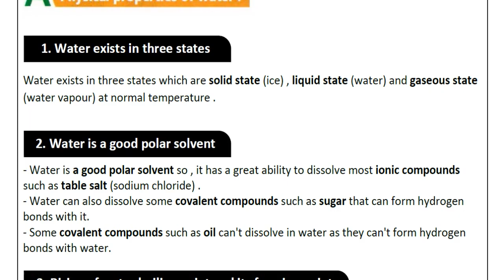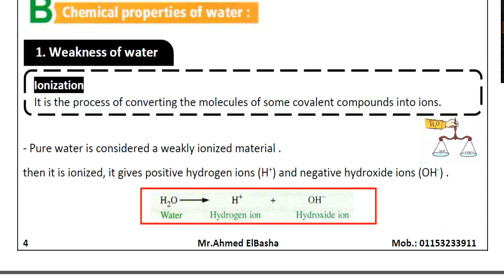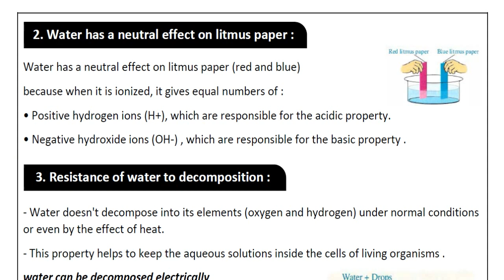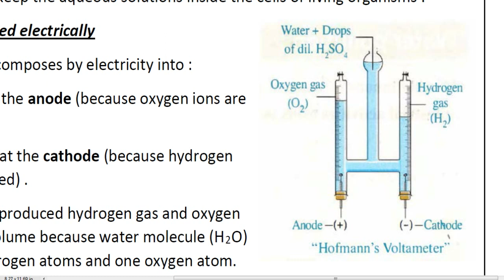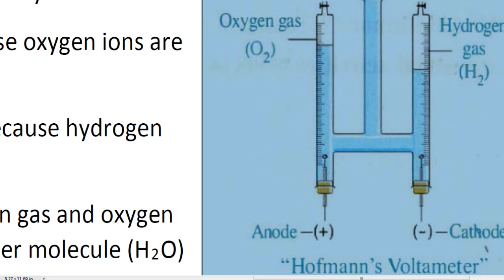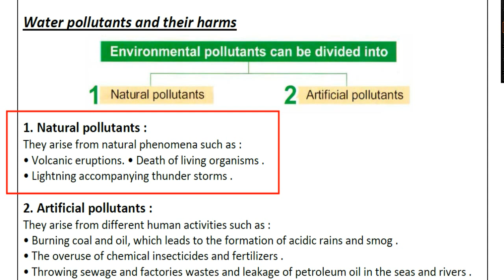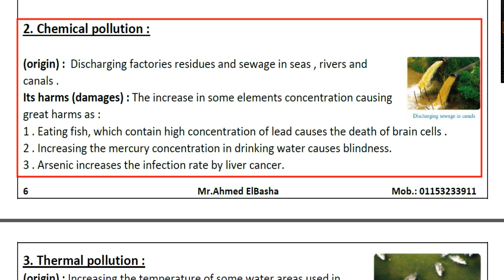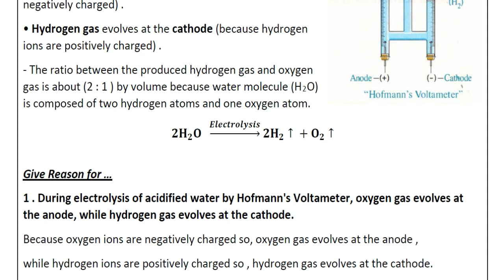Science | Prep.2 | Water | Part (3/3) | Unit One - Lesson Four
In This part we will study :
1. Weakness of water ionization
Ionization
It is the process of converting the molecules of some covalent compounds into ions.
2. Water has a neutral effect on litmus paper : ionization
Water has a neutral effect on litmus paper (red and blue)
because when it is ionized, it gives equal numbers of :
• Positive hydrogen ions (H+), which are responsible for the acidic property.
• Negative hydroxide ions (OH-) , which are responsible for the basic property .
3. Resistance of water to decomposition : ionization
- Water doesn't decompose into its elements (oxygen and hydrogen) under normal conditions or even by the effect of heat.
- This property helps to keep the aqueous solutions inside the cells of living organisms .
water can be decomposed electrically
- The acidified water decomposes by electricity into :
• Oxygen gas evolves at the anode (because oxygen ions are negatively charged) .
• Hydrogen gas evolves at the cathode (because hydrogen ions are positively charged) .
- The ratio between the produced hydrogen gas and oxygen gas is about (2 : 1 ) by volume because water molecule (H2O) is composed of two hydrogen atoms and one oxygen atom.
Give Reason for …
1 . During electrolysis of acidified water by Hofmann's Voltameter, oxygen gas evolves at the anode, while hydrogen gas evolves at the cathode.
Because oxygen ions are negatively charged so, oxygen gas evolves at the anode ,
while hydrogen ions are positively charged so , hydrogen gas evolves at the cathode.

2. Adding few drops of dilute sulphuric acid to water during its electrolysis by Hofmann's voltameter.
Because pure water is a bad conductor of electricity, but acidified water conducts electricity.
Water Pollution
It is the addition of any substance to the water which causes continuous gradual
change in water properties affecting the health and the life of living creatures .

لينك تحميل الملزمة :
Prep.2 - unit One - lesson Four - First Term 2020

تم شرح هذا الدرس في (3) فيديوهات شاهدها بالترتيب
Water